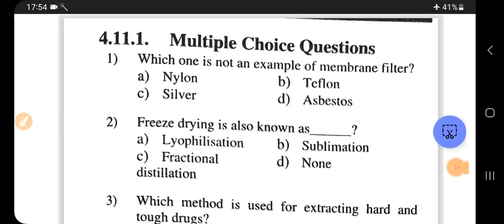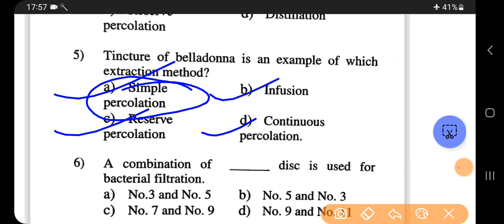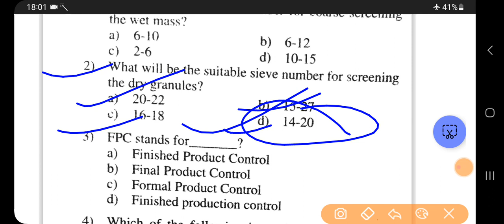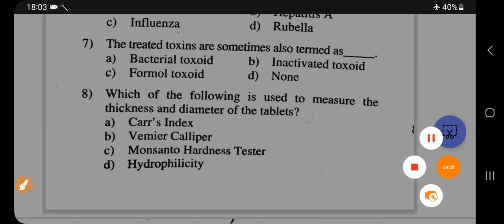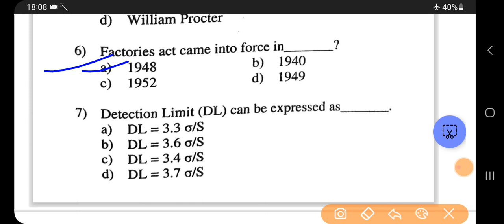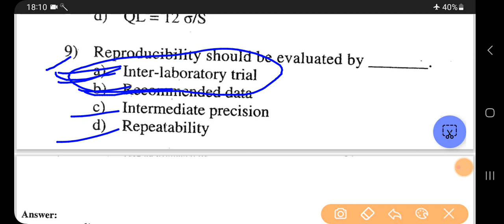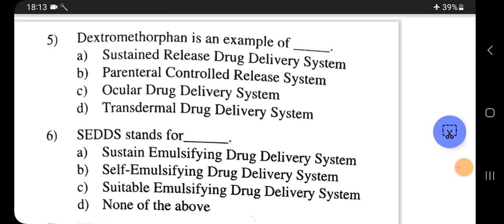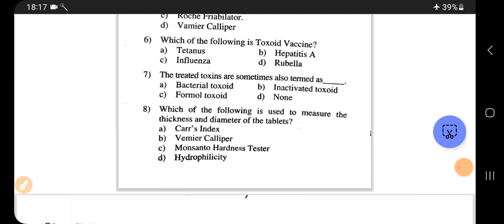DPHARMA EXIT EXAM PHARMACEUTICS QUESTIONS | DPEE PHARMACEUTICS QUESTIONS | DPHARMA EXIT EXAM 2024